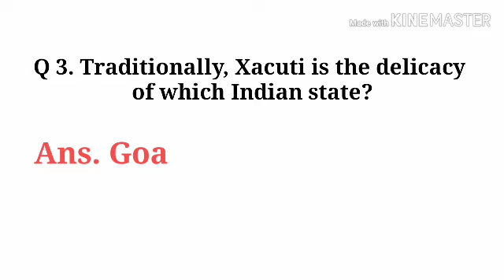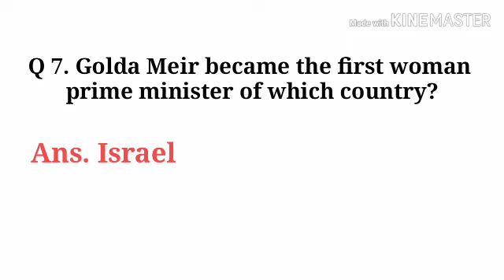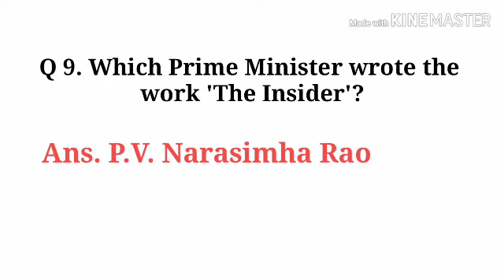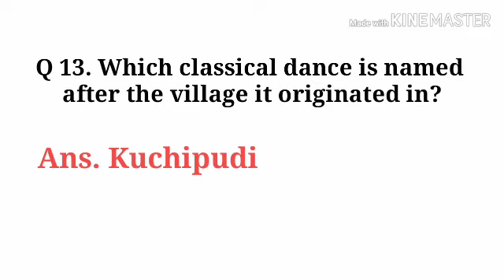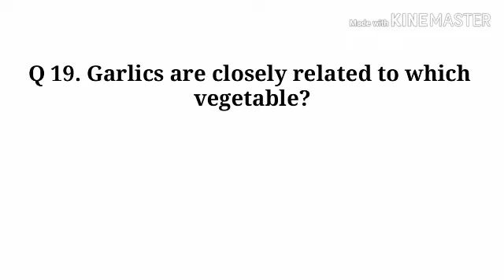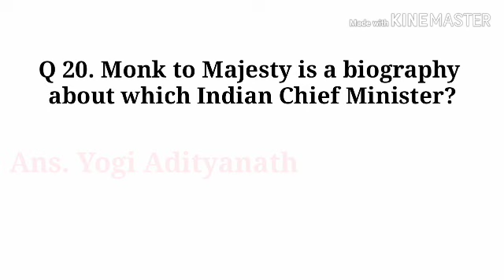General Knowledge Quiz | Part-39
This video contains Important General Knowledge Questions and Answers which would be very helpful to all.